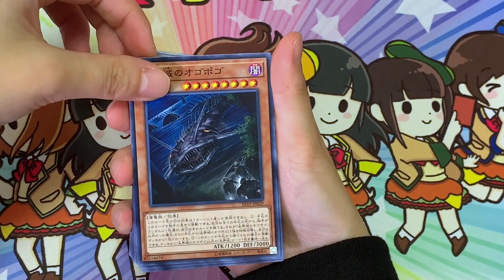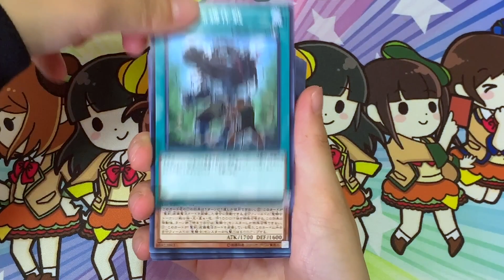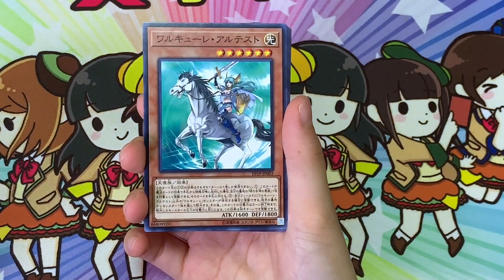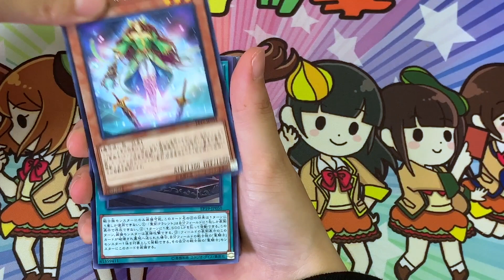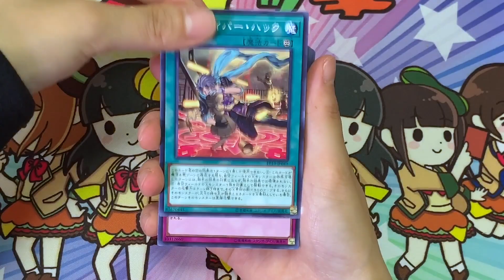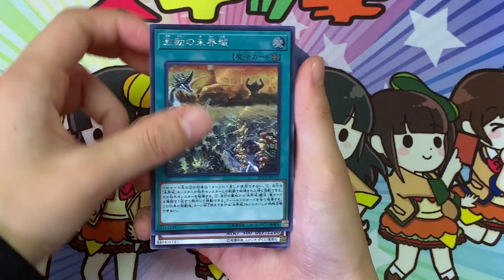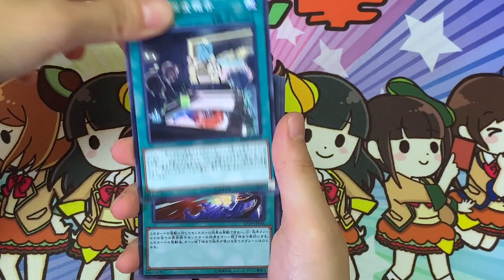【遊戯王】海外からの脅威のテーマ！エクストラパック2019開封！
狙うは新たな手札誘発カード！！
聖騎士の強化も嬉しい！